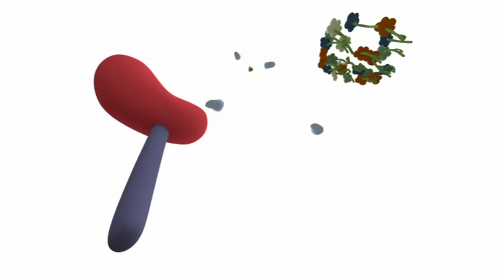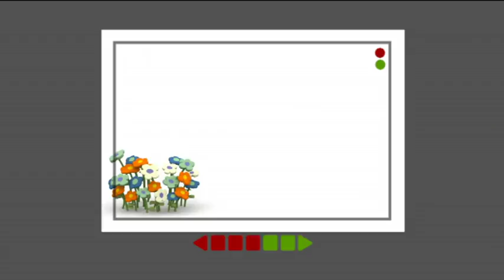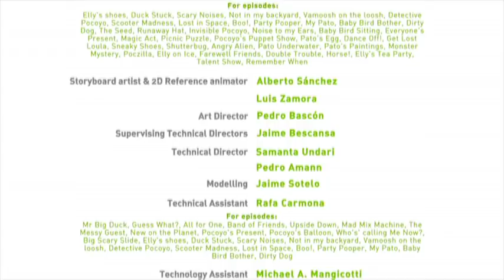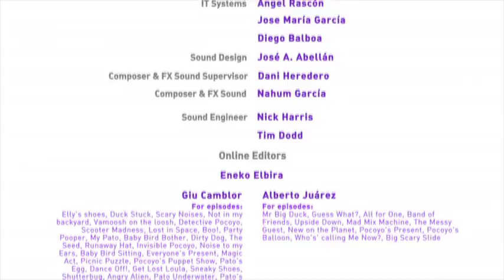🕺 Pocoyo Deutsch ️📸 30 Minuten und vier Episoden | Cartoons für kinder (23)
4 folgen: Tanzen! / Versteckenspielen / Schummelschuhe / Das perfekte Foto

Tanzen!: Was ist denn das? Eine richtige Disko und Elli legt als DJane Platten auf. Schon bald sind Pocoyo und Pato in einem Diskofieber-Wettkampf gelandet. Elli muss schließlich eingreifen um den beiden Disko-Königen zu zeigen, dass man besser miteinander als gegeneinander tanzt!

Versteckenspielen: Die Freunde spielen Verstecken. Pocoyo will als erster suchen. Er findet alle, aber nur dank Lulas Spürnase. Als Lula nun von allen gelobt wird, ist Pocoyo eingeschnappt. Er wirft einen Ball weit weg, damit Lula ihn sucht und endlich verschwindet. Aber Lula kommt nun gar nicht mehr zurück. Pocoyo macht sich auf die Suche.

Schummelschuhe: Pocoyo, Pato und Elli machen einen Sportwettkampf. Pato nimmt das Gewinnen sehr ernst. Leider ist er ein schlechter Verlierer. Wütend rennt er davon und findet plötzlich ein Paar sonderbare Turnschuhe. Mit diesen Schuhen gewinnt Pato jedes Rennen. Doch diese Spezial-Schuhe haben auch ihre Tücken.

Das perfekte Foto: Pato fotografiert immerzu sein Lieblingsmotiv – Blumen. Seine Freunde sind von den vielen Blumenbildern schon bald gelangweilt. Es wäre doch viel schöner, wenn Pato seine Freunde fotografieren würde. Leider sind die Bilder in Patos Augen nicht perfekt und er gibt auf. Seine Freunde haben eine grandiose Idee…